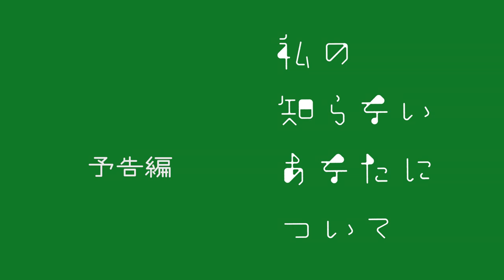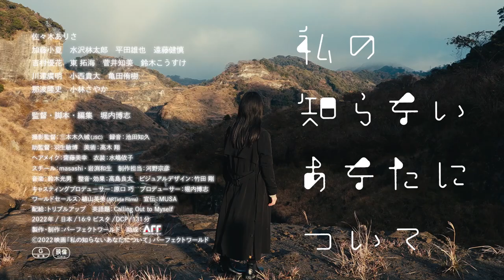自分に想いを寄せていた人物が自死、自分が原因だったのではと思い悩む／映画『私の知らないあなたについて』予告編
構想7年、現代を舞台に”今”を生きる若者達の姿を映し出す！独創的な構成で魅せる魂の救済についての物語『私の知らないあなたについて』ミステリアスに魅せる予告映像が解禁！

本作は現代を舞台に今を生きる若者達の姿を独創的な構成で映し出し、魂の救済について描いた物語。

この度解禁される予告では、本作の世界観をミステリアスに綴り、物語への興味度を最大限まで喚起させる映像が完成した。

本作は一人の男性の「死」によって幕を開ける。若者たちの「愛」を軸に、彼らの心模様を丁寧に描きあげる。他者を通して知る自分の姿、また自分を通して見える他者の姿。正にパンデミックに見舞われ心の行き場を失くしてしまいそうになった全ての人たちの心に響く物語。

構想7年の企画からメガホンをとったのは堀内博志(「Please Please Please」「Sea Opening」など)。脚本も監督自らが書き上げている。

【Story】
就職活動中の大学生・慶子(佐々木ありさ)は、ある日、自分に想いを寄せていた人物が自死した事を知る。自分が原因だったのではと思い悩む慶子に、同級生・真美(加藤小夏)は彼氏・拓也(平田雄也)を介し、拓也が主催する劇団の劇団員・和夫(水沢林太郎)を慶子に紹介しようとする。だが、拓也に会った慶子は彼に特別な感情を抱いて行く。そして、日常の闇に潜むように生きる何者でもない青年・宮田(遠藤健慎)は、ある時慶子に出会うのだが…。

『私の知らないあなたについて』は2022年12月2日公開

■［動画］加藤小夏、世の中の疑問を論破！女子高生が増税を凍結させる!?映画『君たちはまだ長いトンネルの中』予告編（ロング）
■［動画］『こんなに危ない!? 消費増税』原作、女子高生(加藤小夏)が日本の未来を問う社会派⻘春ストーリー／映画『君たちはまだ長いトンネルの中』予告編（60秒）
■［動画］地獄のお仕置き、高橋ユウ×加藤小夏×掛橋沙耶香(乃木坂46)が華麗に借金回収します／ドラマ『取り立て屋ハニーズ』30秒スポット